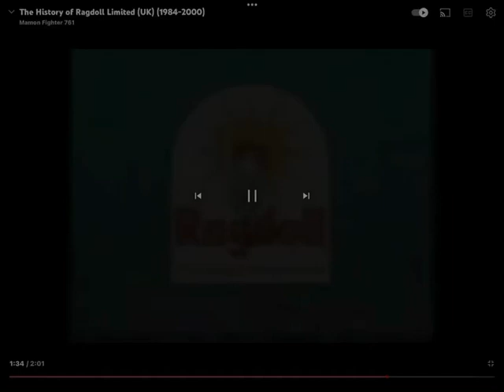Teletubbies End Credits (19p)